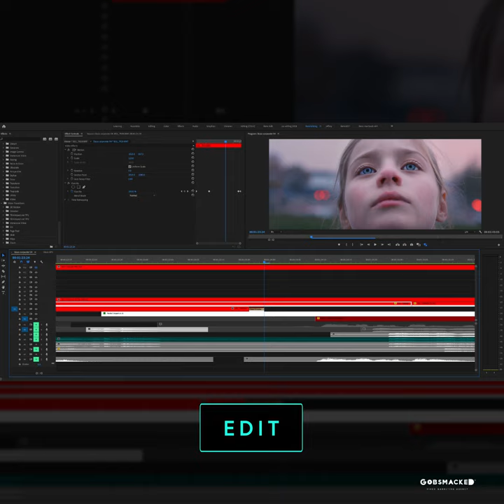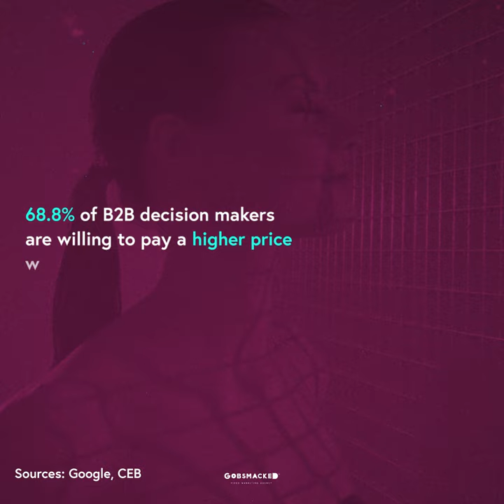Case study: Storytelling for the manufacturing industry - Gobsmacked®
In this video we summarize how we contributed to repositioning the "Staco" brand, from product oriented producer and supplier of gratings to inspirer for architects and builders. Amongst other things, this resulted in a brand new corporate film that brings the Staco brand story to life in a metaphorical and inspiring way.

Do you want to grow your brand with intelligent video marketing? Shoot us a message!